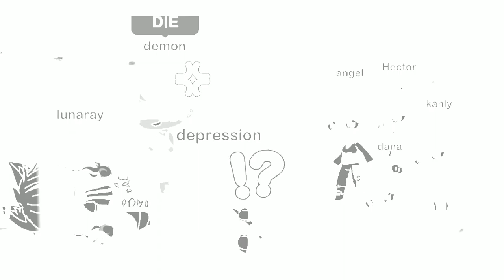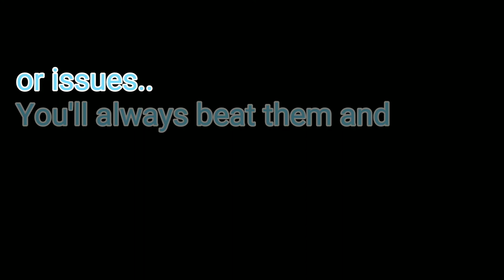Lost In The Moment | Gacha Life